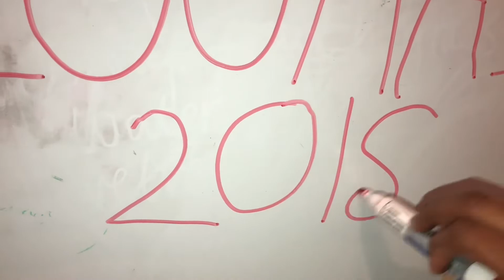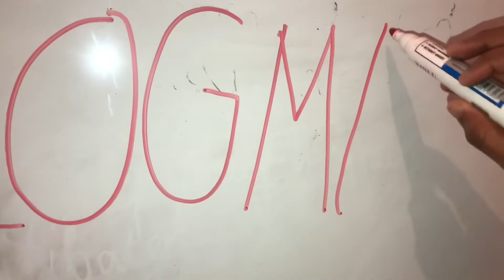Setting up the gymnastics club for the gymnastics Christmas display | VLOGMAS day 12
Hey guys today i know basically vlogging my life for VLOGMAS day 12 (12/12/18).

This year I’m doing VLOGMAS we’re I post everyday until Christmas 🎄